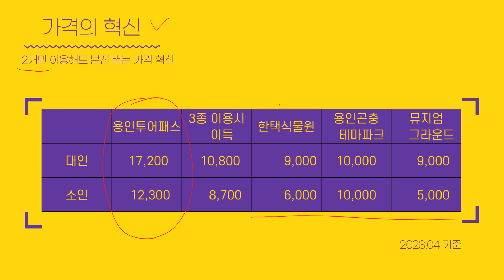용인 투어 패스 with 가성비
가성비 좋은 여행이라 추천 드립니다.

기본권 (72시간 자유이용권)

- 한택식물원, 용인곤충테마파크, 한국등잔박물관, 벗이미술관, 안젤리미술관, 마가미술관, 한국미술관, 뮤지엄그라운드 (8개소)
[출처] 「용인투어패스」 상품 리뉴얼 안내 ♥|작성자 용인관광

구입가가 궁금하시면 아래 네이버 스마트스토어 판매페이지를 클릭해서 확인해 주세요!